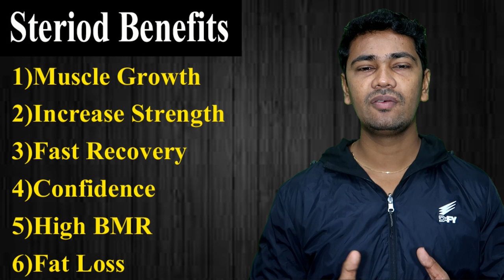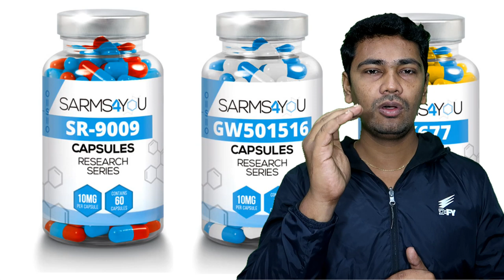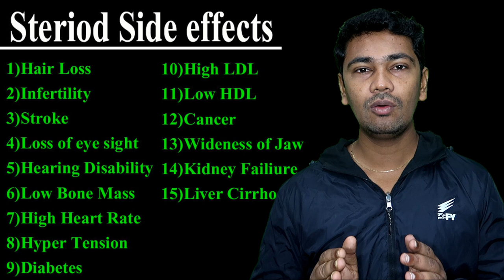In this Fitness & Muscle building Zone you need to know | Benefits & Side effects | Aadhavan Tamil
A hormone that your body produces naturally. It works by decreasing inflammation and reducing the activity of the immune system. They are used to treat a variety of inflammatory diseases and conditions.

Muscletech Muscle Builder =
Ectomorph Body Type supplement stack-
ON Serious mass 6lbs
ON Serious mass 12lbs
Labrada mass gainer 6lbs
GNC creatine monohydrate (580/-)
ON creatine micronized (900/-)
Muscletech creatine (749/-)
As it is glutamine (600/-)
ON glutamine (1900/-)
M.P glutamine (1100/-)
Labrada glutamine (899/-)
Xtend bcaa (2000/-)
M.P bcaa (1100/-)
Dymatize ZMA capsule (1000/-)
ON ZMA (1800/-)
Mesomorph Body type1 supplement stack-
Masstech 7lbs
Mesomorph Body type2 supplement stack-
Nitrotech whey 4lbs
Muscletech premium whey 5lbs
RC Pro-antinum 5lbs
Muscletech testosterone caps
Endomorph supplement stack-
Nitrotech Whey protein 4lbs
C4 Pre-workout
M.P Glutamine
Xtend BCAA
Dymatize ZMA